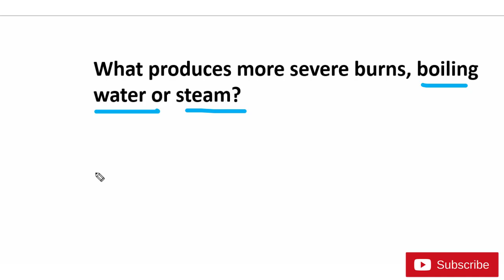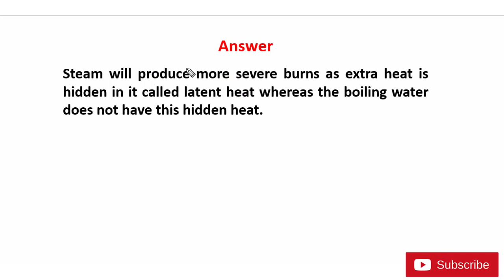What produces more severe burns, boiling water or steam?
Class 9 science | Chapter 1 | Matter in our surrounding